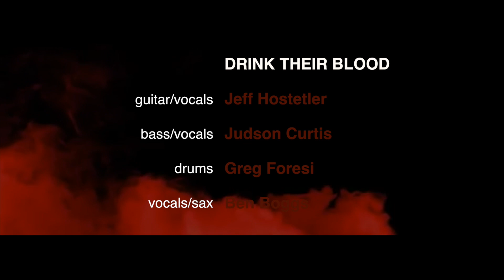DRINK THEIR BLOOD live from PMN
An after Halloween treat with the band